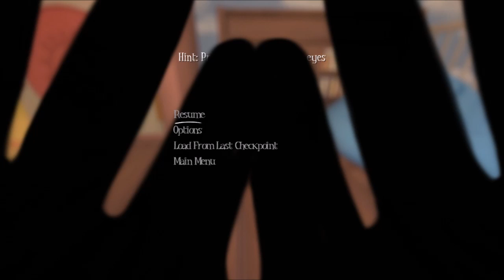Freaky Game !!! {Among The Sleep}